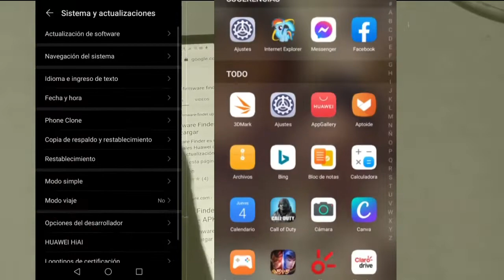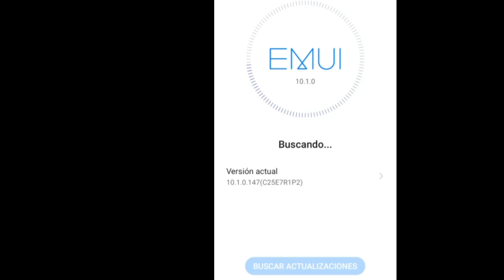Nuevo parche de Seguridad para el Huawei Y5p